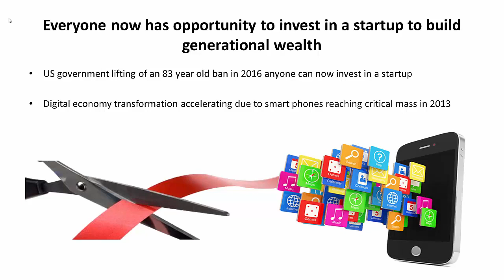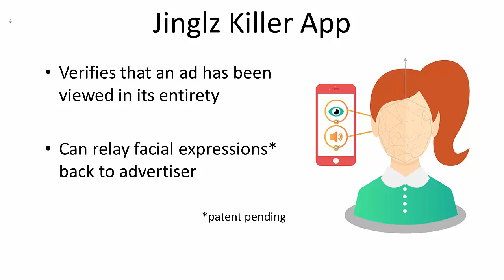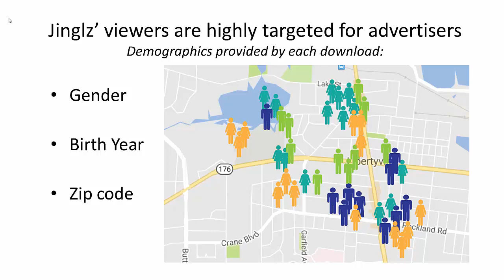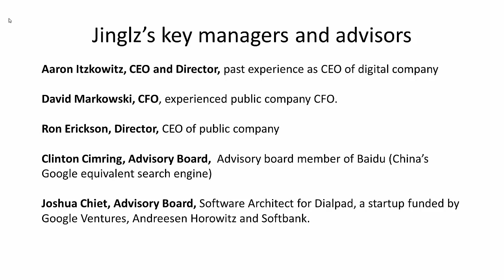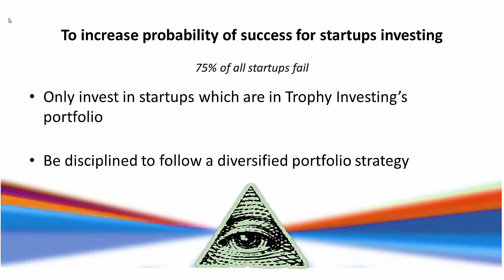Jinglz is a Billion Dollar App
This video is about an app which verifies to the advertiser that a viewer has watched a mobile ad in its entirety having the potential to value Jinglz for a quick billion.   Company has also filed for a facial recognition patent to enable the app to relay facial expressions back to advertisers.